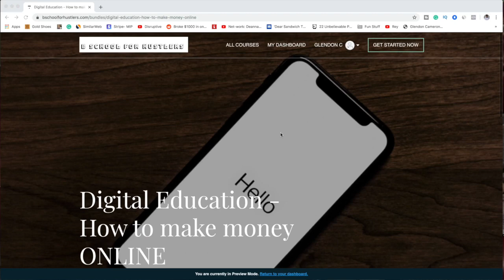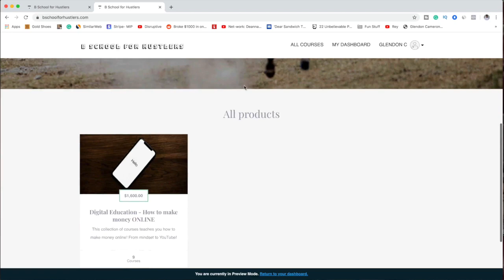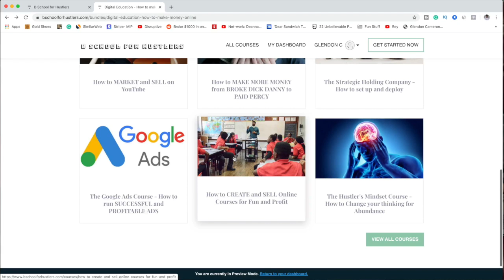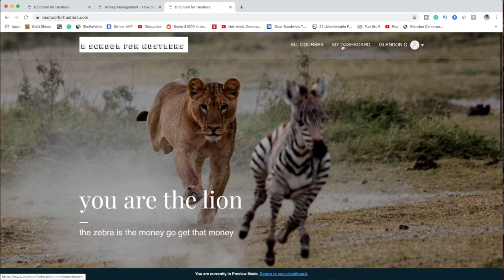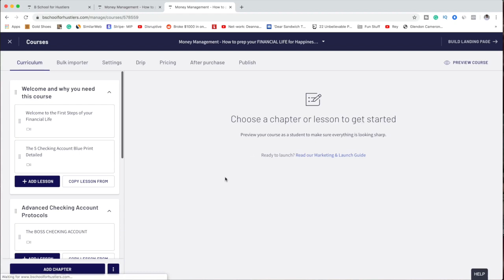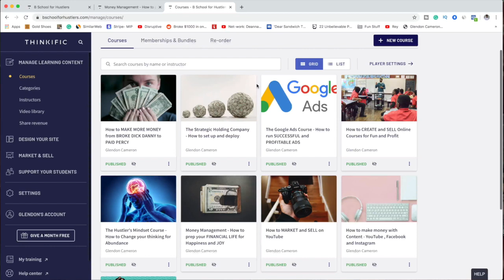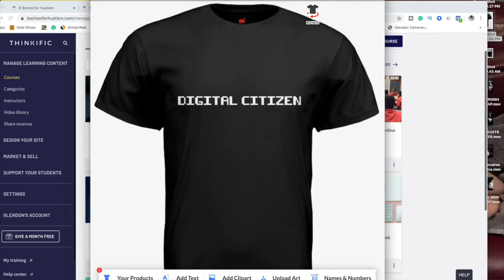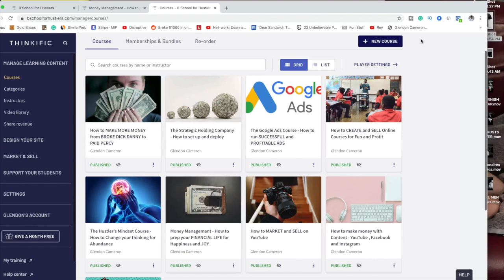How to START A BUSINESS in 2019 in a RECESSION and how to get PAID